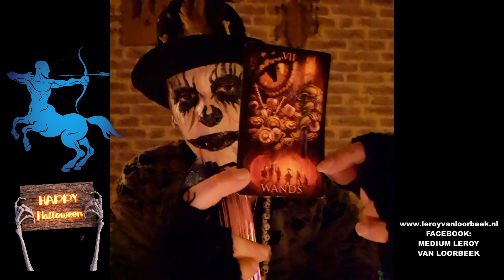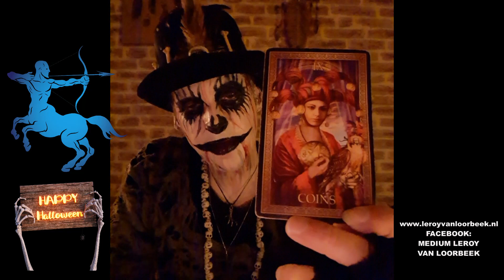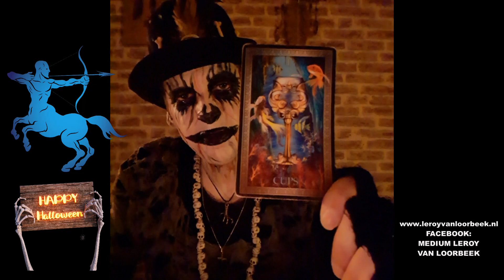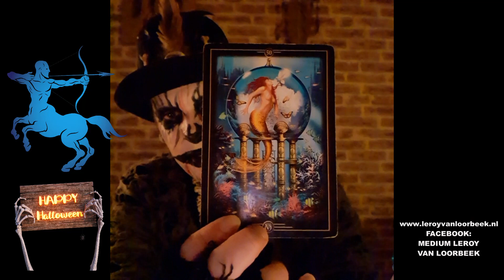#160 Horoscoop De open maand reading voor de Boogschutter November 2021 - Medium Leroy van Loorbeek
Hoi.

Warme groet,
Medium Leroy